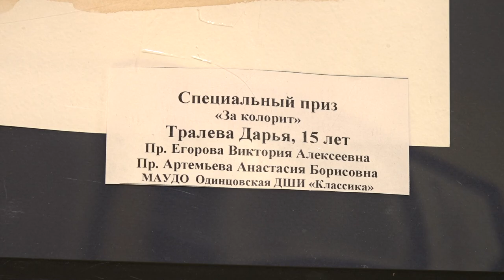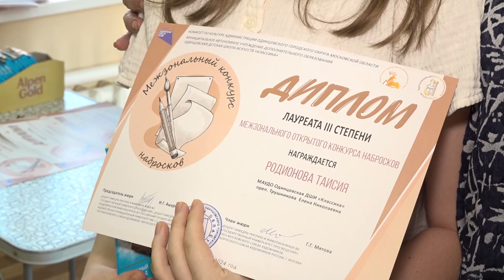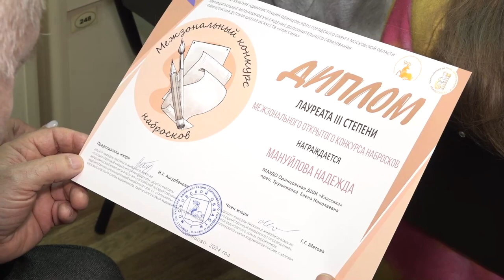Мир искусства в красках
Работы победителей межзонального конкурса набросков теперь можно увидеть в историко-краеведческом музее. На открытии выставки побывала Лада Дудко.